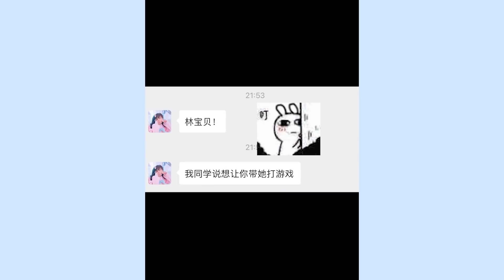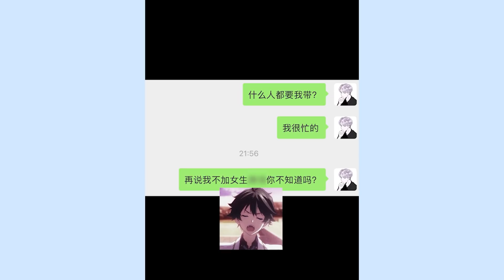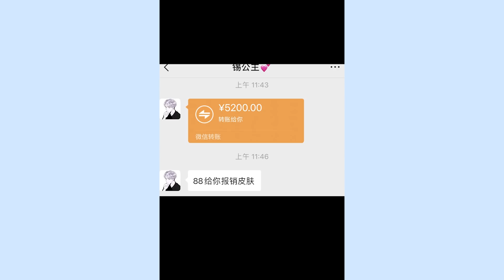【锡公主的攀比日常】林宝贝想看我穿女仆装？？？